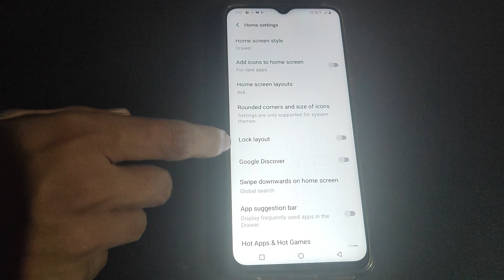How to on Lock layout Vivo Y1S /Vivo mobile useful settings /Mobile ki setting kaise kare